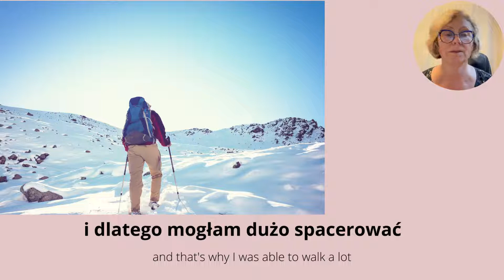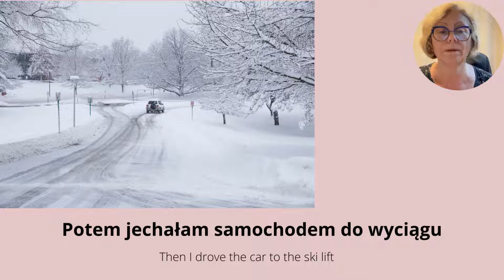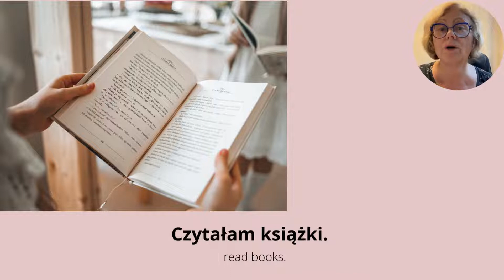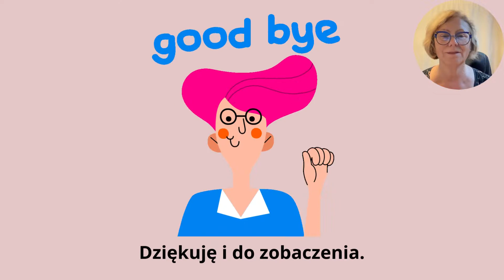Extra Slow Polish: "Wakacja" A Polish story told in 1st person past tense.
Extra Slow Polish: "Ferie" A Polish story told in 1st person past tense.
⭐Join us on Facebook! Speak Polish - Learn Slowly but Surely. "Ferie" A Polish story told in 1st person past tense. LEARN POLISH WITH STORIES with English subtitles. Improve your Polish speaking skills with this spoken Polish lesson! Polish Practice Basic. Polish Speaking for beginners. A1 Polish listening practice. Learn to speak Polish fluently. Speak Polish along with the fluent speakers in this video. Listen and read along; your learning experience improves when you Listen, Read, and Repeat – repetition and practical application are key to retention. Everyday phrases spoken in Polish. Extra slow Polish with Dorota Cooper.

Polish language
00:00 Polish story in 1st person Pst Tense
00:12 Beginning of the story
00:51 Phrase 'at 8:00 o'clock' in Polish
01:03 Phrase 'at 9:00 o'clock' in Polish
01:48 Phrase 'I rested' in Polish
02:19 Phrase 'I read books' in Polish